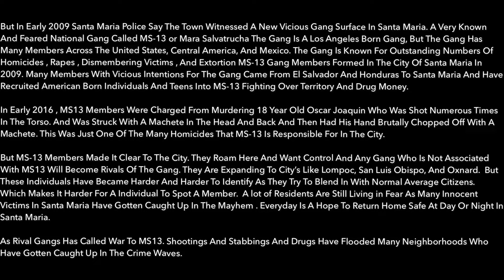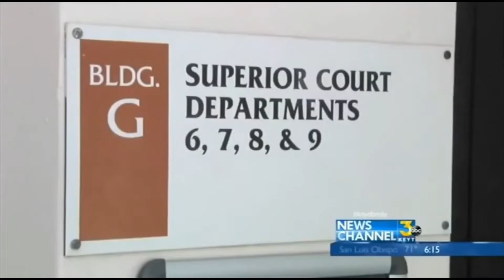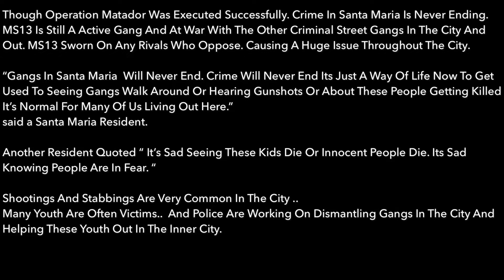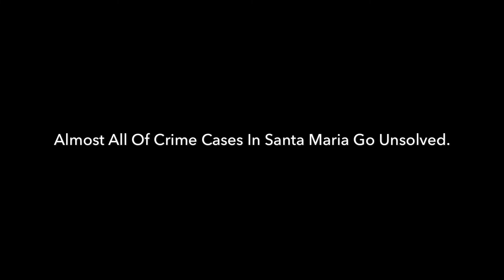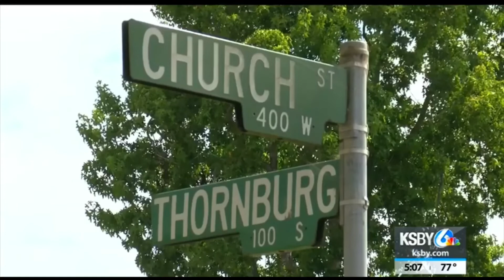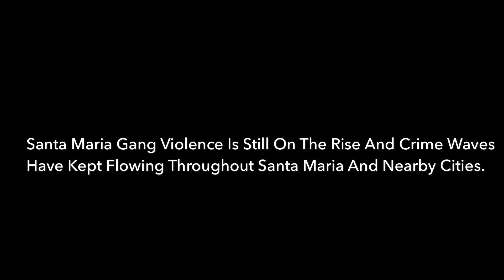MS13 : Bloodshed In The City Documentary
Recounting The Crimes And Murders MS13 Committed In The City Of Santa Maria , California.
Sources : Operation Matador , Residents , Officers , Ex -
Gang Members , Victims Loved Ones.
Condolences To All The Murder Victims Of The City Of Santa Maria. Enjoy !
        - Production Of Santa Maria Filmers.